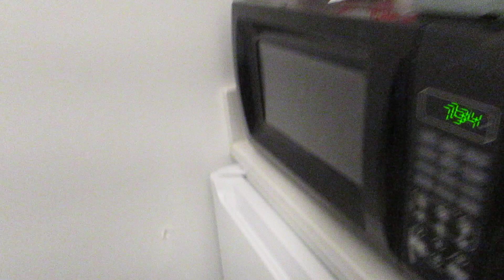The FAIL that was the first meal in my new place; In Downtown Portland, Oregon 101223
Struggling to use the small burnners in my small ass room, I managed to warm up some corn and green beans, which I topped with some cheap canned spaghetti sauce and shredded medium cheddar cheese.